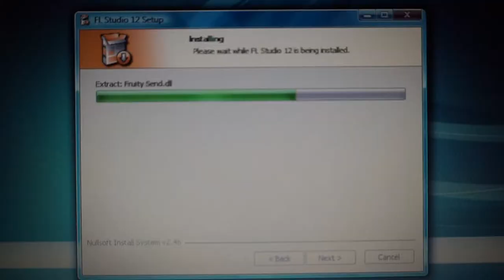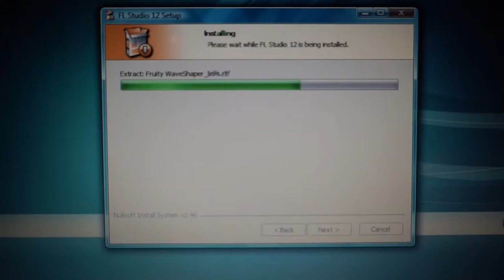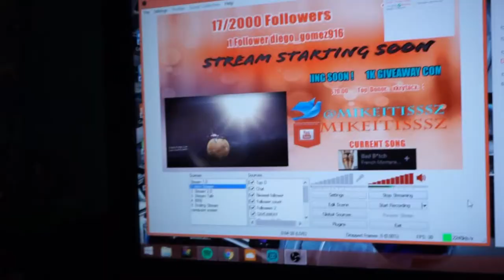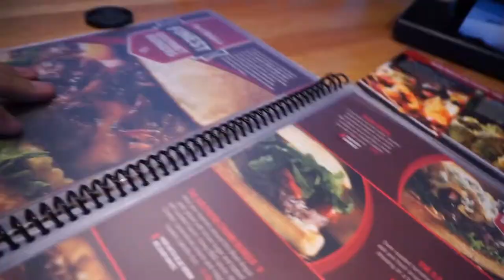VAPING, PORSCHE, SNEAKERS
HOPE YOU GUYS DID ENJOY THIS VIDEO! YOU GUYS SHOULD GIVE ME SUGGESTIONS OF WHAT YOU WOULD LIKE TO SEE AND I WILL MAKE IT HAPPEN! THANK YOU GUYS FOR STOPPING BY AND I HOPE YOU GUYS HAVE A GREAT DAY! RAW SQUAD!

Snapchat Mikeitisssz

KEEP IT RAW!